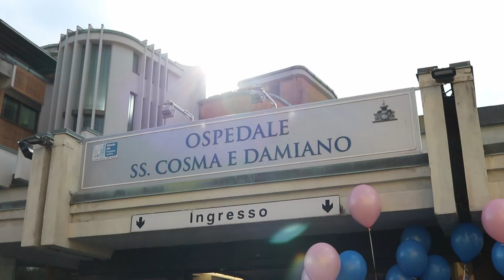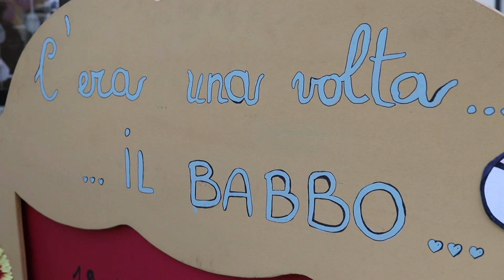Pescia. Lancio di palloncini per i 553 nati nell'ultimo anno all'ospedale Santi Cosma e Damiano